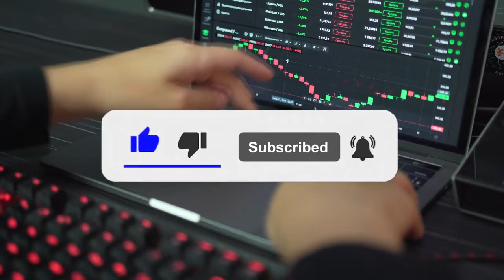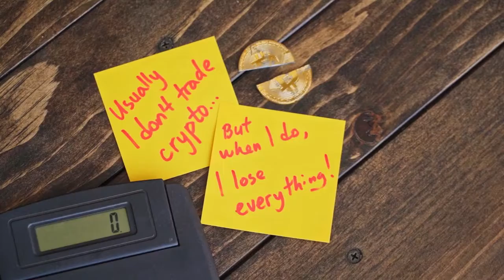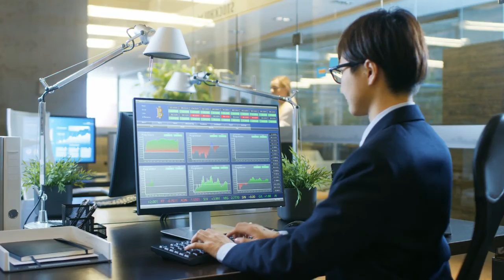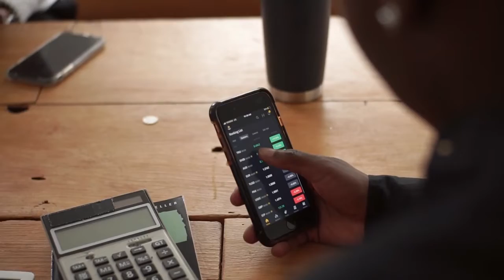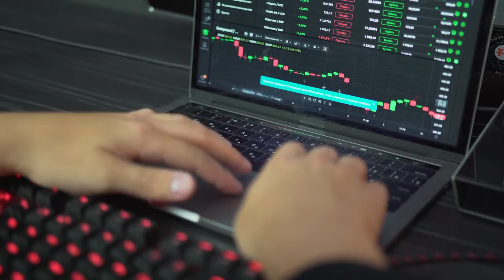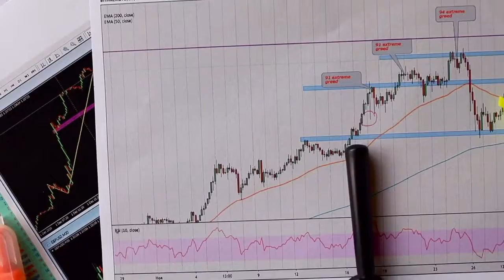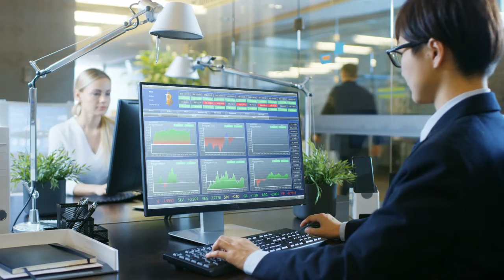ELON MUSK PRICE PREDICTION ON CARDANO